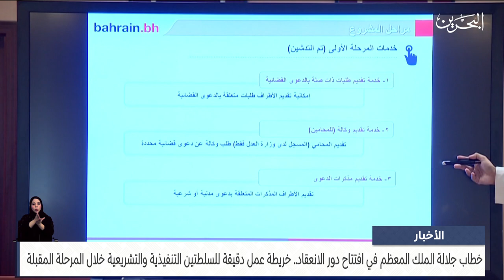البحرين مركز الأخبار : خطاب جلالة الملك المعظم في افتتاح دور الانعقاد خريطة عمل دقيقة للسلطتين